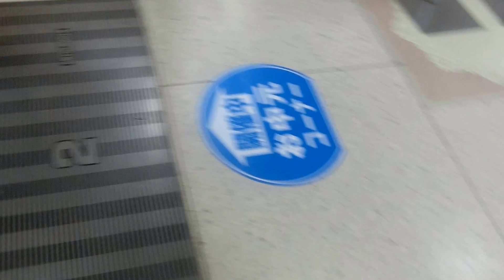ゆめタウン東広島の北側エスカレーターPart2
エスカレーターは3年9ヶ月ぶりに撮影しました。撮影当時、アナウンスが流れていませんでした。東広島は1990年6月14日開業の岡山県の高梁に続いて2店舗目で、広島県のゆめタウン1号店として同年10月18日にオープンしました。

メーカー：三菱
到着階：1～4
運転中のエスカレーター：1～4
1ステップあたりの定員：2名